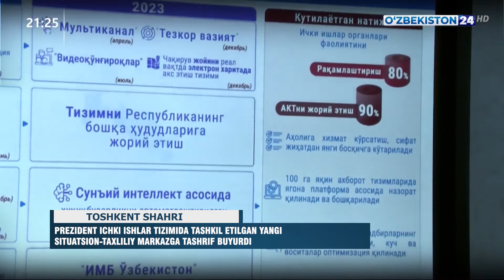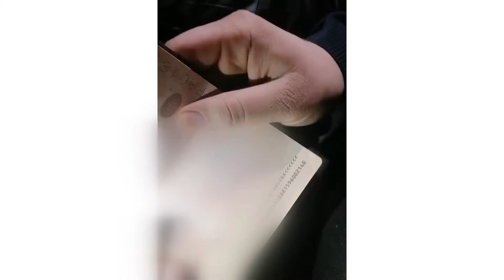IIV haftalik dayjesti #53-son